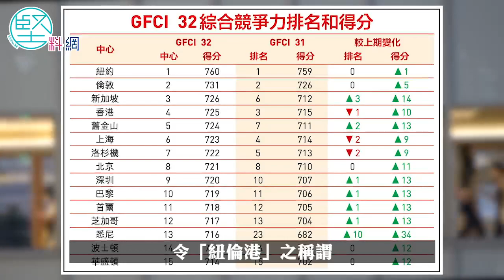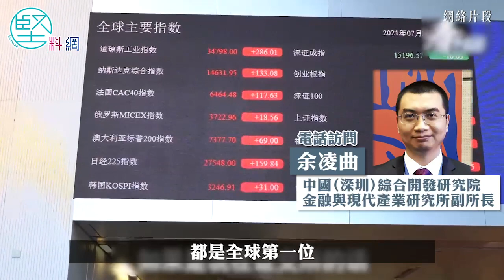【你爭我奪】金融中心指數排名 香港被新加坡超前 余凌曲向《堅雜誌》縷述因由 嚴防疫情輸了競爭 紐倫港變紐倫坡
中國（深圳）綜合開發研究院與英國智庫Z/Yen集團，9月22日聯合發布「第32期全球金融中心指數報告（GFCI 32）」，香港在全球金融中心的排名，被新加坡超越，跌至第4名，引起社會擔心香港將會失去原有的國際金融中心的優勢地位，令「紐倫港」之稱謂，變成「紐倫坡」。